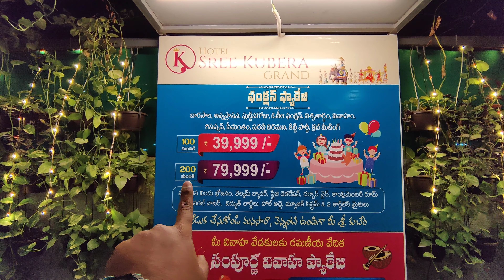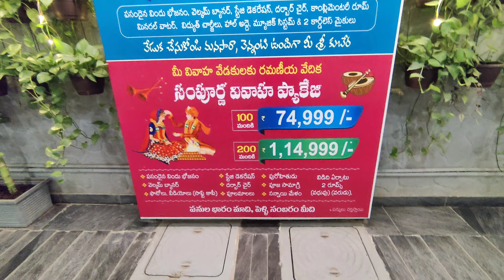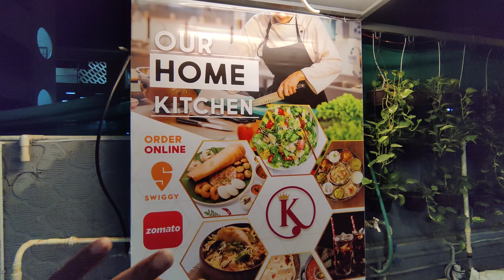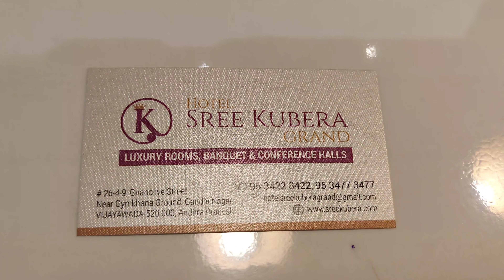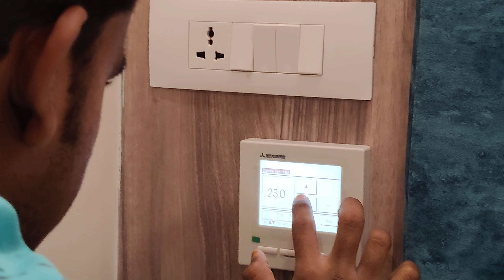Best Hotel to stay in Vijayawada| Sree Kubera Grand Hotel Vijayawada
Google map location:
Search as Sree kubera grand in Google or in Google maps
మీ వాహనము యొక్క పికప్ & మైలేజ్ పెంచే NR CARBON ANTIDOTE కోసం

 NR CARBON ANTIDOTE వలన ఉపయోగాలు:
1) ఇంజన్ యొక్క combustion chamber చాంబర్ లో నిల్వ ఉన్న కార్బన్ ఉద్గారాలను తీసివేస్తుంది
2) ఇంజన్ యొక్క combustion chamber లో పెట్రోల్ అధికశాతంలో వృధా అవ్వకుండా చేస్తుంది
3) ఇంజన్ యొక్క Knocking తగ్గిస్తుంది
4) వాతావరణ కాలుష్యాన్ని నివారించి మీ యొక్క వాహన ఇంజన్ కాలపరిమితిని పెంచుతుంది
5) మీ వాహనం మైలేజ్ 20 శాతం అధికం చేస్తుంది
6) మీ వాహనం యొక్క పిక్ అప్ పెరుగుతుంది, టార్క్ పెరుగుతుంది, పవర్ పెరుగుతుంది
 NR CARBON ANTIDOTE యొక్క అవసరత కలిగిన వాహనాలు:
1)అధికమైన నల్ల పొగను వెదజల్లుతుంటాయి
2) వాహన సైలెన్సర్ నుంచి ఇంధన వాసన వెలువడుతుంది
3) ఇంధనం వ్యర్థముగా ఉపయోగించబడటం వలన సైలెన్సర్ నుంచి నిప్పు కనికలు వెలువడుతుంటాయి
4) క్లచ్ ప్లేట్లు బాగానే ఉన్నప్పటికీ బండి పికప్ తక్కువగా ఉంటుంది
5) బండి కండిషన్ అంతా బాగానే ఉన్నప్పటికీ మైలేజ్ చాలా తక్కువ వస్తుంది
NR CARBON ANTIDOTE అవసరం లేని వాహనాలు:
1) ఈ వాహనాల నుంచి నల్లటి పొగ కాని తెలలని పొగ గాని అధిక ఎక్షలరేషన్ ఇచ్చేటప్పుడు కూడా రాదు
2) మంచిగా మైలేజ్ వస్తుంది
3) స్పార్క్ ప్లగ్ గోధుమ వర్ణంలో మండి ఉంటుంది
4) వాహన పికప్ బాగానే ఉంటుంది
5) వాహన సైలెన్సర్ నుంచి ఇంధన వాసన రాదు
6) చివరగా ఆరోగ్యం గల వాహనానికి NR CARBON ANTIDOTE అవసరం లేదు
NR CARBON ANTIDOTE పనిచేయని సందర్భం:
1)మీ వాహనం బోర్ కి వచ్చినట్లయితే ఆ సమస్యను NR CARBON ANTIDOTE పరిష్కరించలేదు
2)వాహనం నుంచి వచ్చే తెల్లని పొగ నివారించ బడదు కానీ కాలుష్య శాతం నివారిస్తుంది
NR CARBON ANTIDOTE మీ వాహనానికి ఇంజెక్ట్ చేసే విధానం:
1)మీ వాహనం యొక్క Combustion Chamber నాకు మరియు కార్బొరేటర్ నకు ఈ మధ్యన గల AIR SUCCESSION పైపు నకు కానీ AIR INTAKE పైపు నకు గాని ఇంజెక్ట్ చేయవలెను
2) మీ ప్యాకెట్ నందు గల 20ml సిరంజీ తో నిండుగా లిక్విడ్ తీసుకొని మొదటి మోతాదుగా ఇవ్వవలెను
3) ఈ ప్రక్రియ అంతటికి సంబంధించి యూట్యూబ్ ఛానల్ నందు NR ANTIDOTE వీడియోలను పరీక్షించ వలెను
4) మొదటి మోతాదు ఇంజక్షన్ ఇచ్చిన తర్వాత మీ వాహనం యొక్క సైలెన్సర్ వద్ద తెల్లని కాగితాన్ని ఉంచి అధిక శాతంలో ఎక్సలరేషన్ చేసినట్లయితే కాగితం మీద నల్లని పొగ యొక్క కార్బన్ ఉద్గారాలు నిలిచి యున్న యెడల మరుసటి రోజు ఈ విధముగా కార్బన్ ఉద్గారాల పరీక్ష చేసి రెండవ మోతాదును ఇవ్వవలెను ఒకవేళ కార్బన్ ఉద్గారాల సంఖ్య పూర్తిగా నివారించబడి నట్లయితే రెండవ మోతాదు ఇంజక్షన్ ఇవ్వనవసరం లేదు